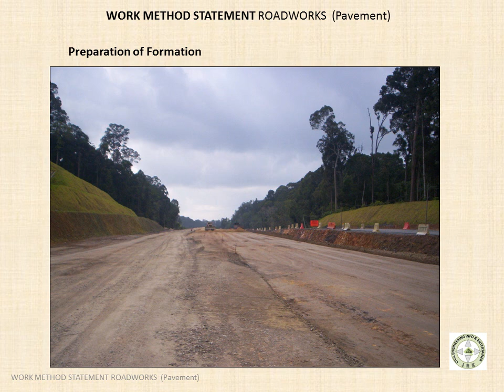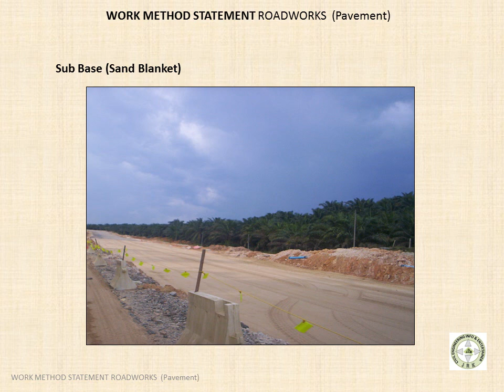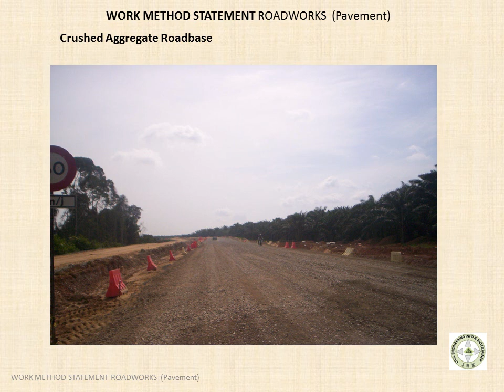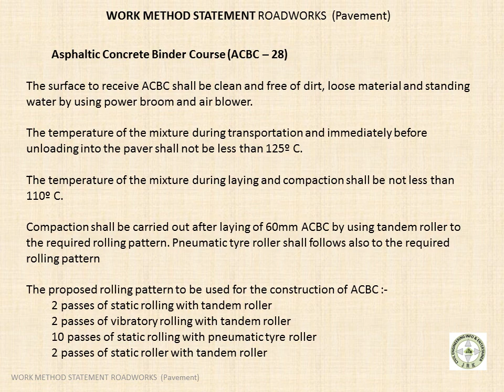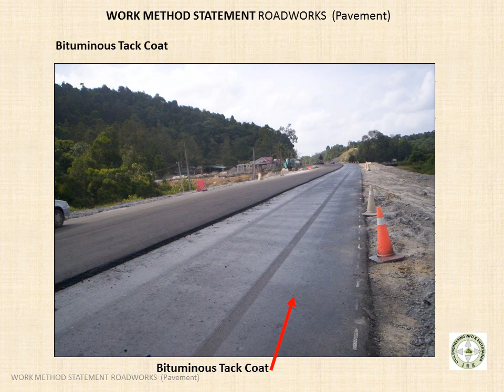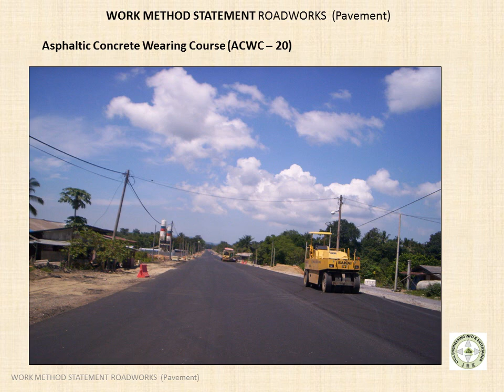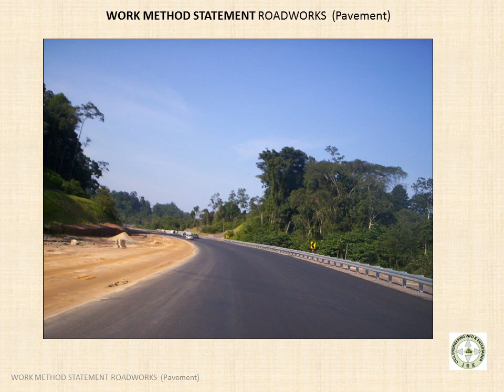ROAD WORK 1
Pavement work